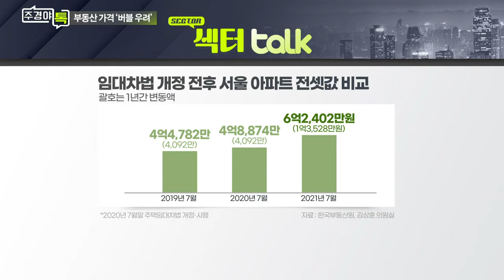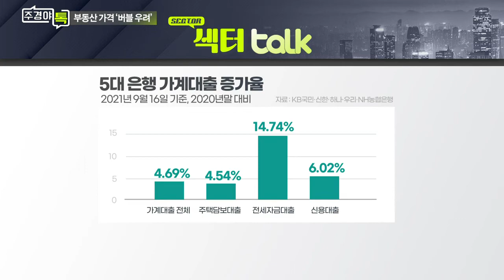3기 신도시 등 신규주택 공급 확대가 해결책?_섹터 TALK: 치솟는 집값! 폭락으로 매수 기회 올까? (2)_주경야톡 12회 (20210927)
Q. 부동산 가격 상승 주요인은 무엇일까?
Q. 부동산 관련 추가 대책 나올까... 실효성은?
Q. 3기 신도시 등 신규주택 공급 확대가 해결책?

# 홍춘욱 Richigo 인베스트먼트 대표
- 前) 국민연금 기금운용본부 투자운용팀장
- 前) KB국민은행 수석 이코노미스트